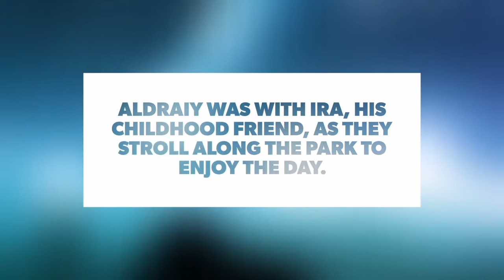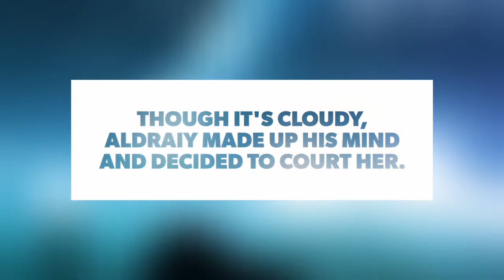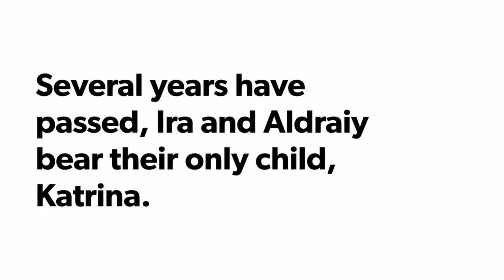Courtship and Marriage: A Group 3 Presentation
Here's a video from our group in MAPEH. I edited this video for our MAPEH subject. Hopr you like it!